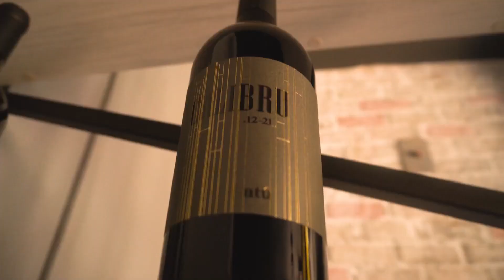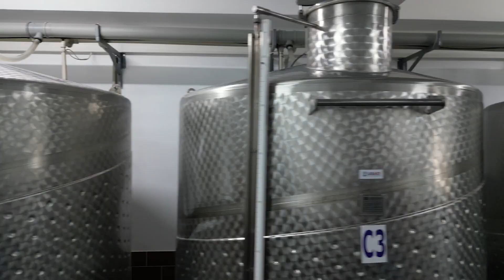Один день с ATU Winery